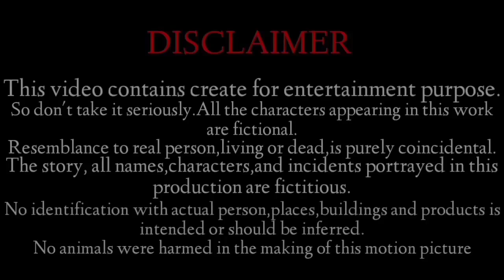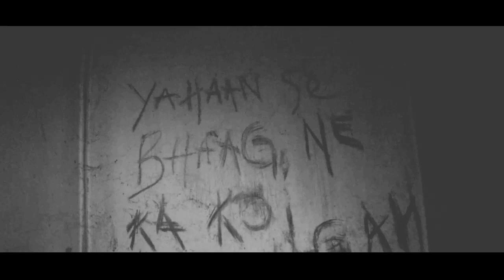The Cursed House || A Short Horror Film || Dayum James Film || Arunachal Pradesh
the copyright act 1976,allowance is made for "fair use" for purposes such as criticism, connecting,news reporting,teaching,scholarship,and research.Fair use is a use permitted by copyright statute that might otherwise be infringing.Non profit,educational or personal use tips the balance in favour of fair use .

𝘿𝙄𝙍𝙀𝘾𝙏𝙊𝙍-𝘿𝘼𝙔𝙐𝙈 𝙅𝘼𝙈𝙀𝙎

𝘾𝘼𝙈𝙀𝙍𝘼 𝙈𝘼𝙉-𝙏𝘼𝙆𝘼𝙈 𝙇𝙀𝙆𝙔

Assist Director-Takam Leky

ᴇᴅɪᴛᴏʀ-ᴅᴀʏᴜᴍ ᴊᴀᴍᴇꜱ

𝐅𝐞𝐚𝐭𝐮𝐫𝐢𝐧𝐠-

DAYUM TANIANG

NGURI NARI

HUHA TAMA

DAYUM CHOTI

GYAMAR CHUMLI

DAYUM YAHAR

TADAR ALEN

Shooting Location-Pichola Village Real Haunted House✌